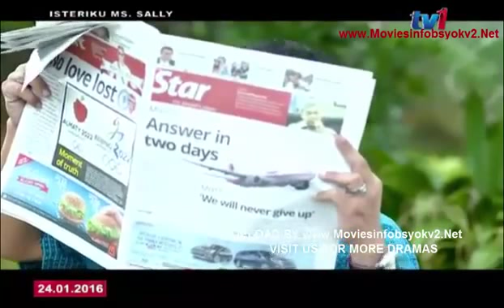Isteriku Ms Sally full movie